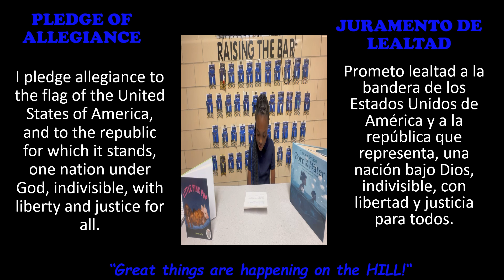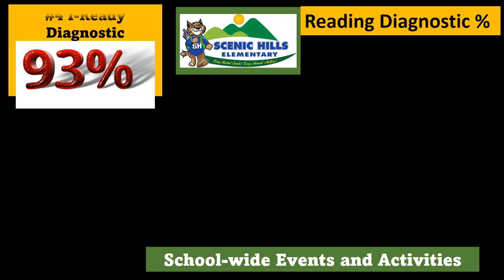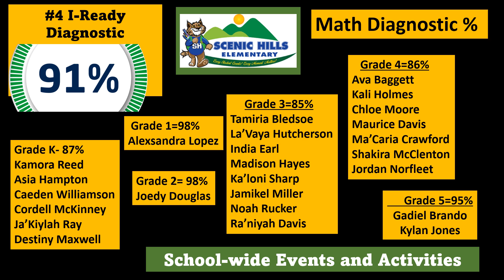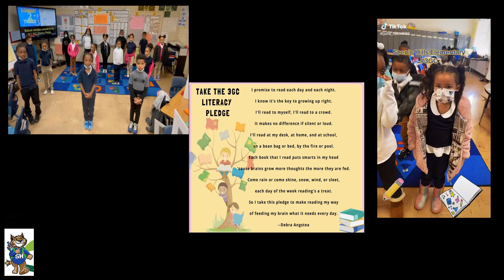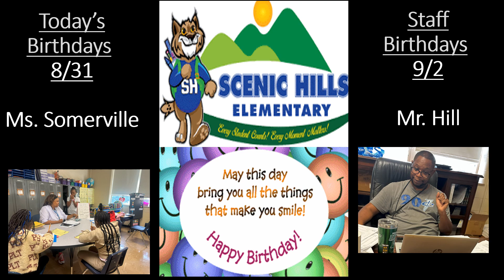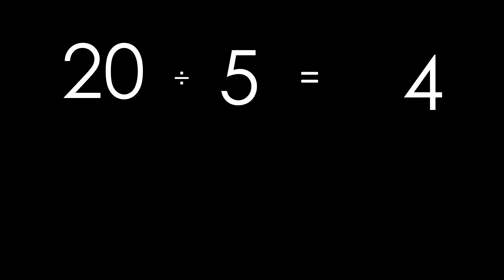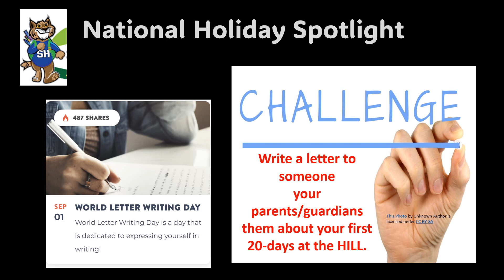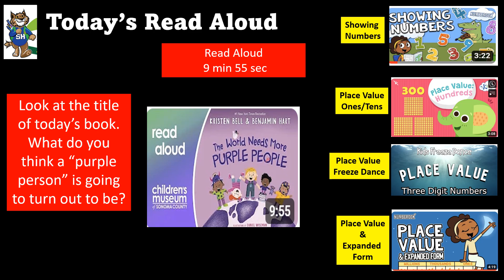September 3, 2024 Morning Announcements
Title:  The World Needs Purple People

                            Scholars should watch all 10 clips